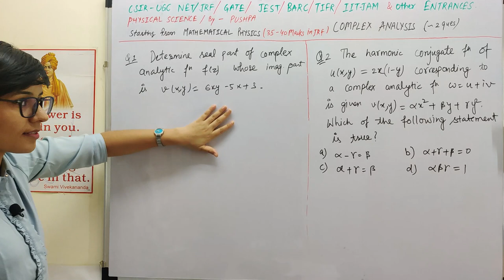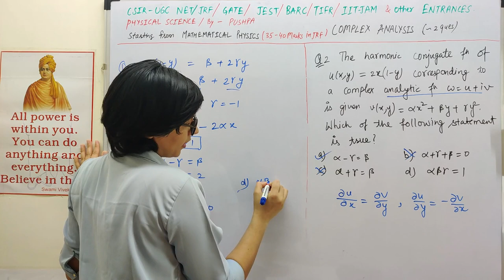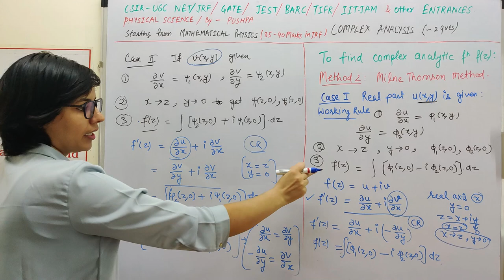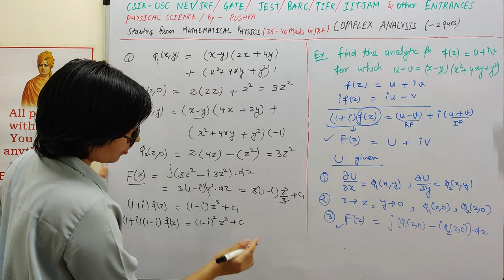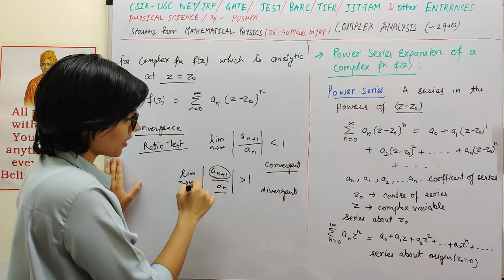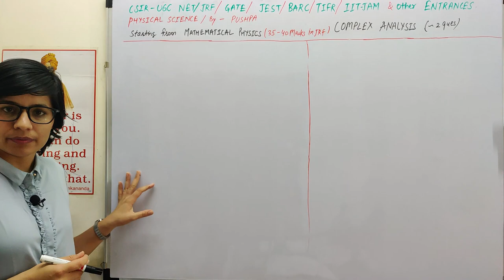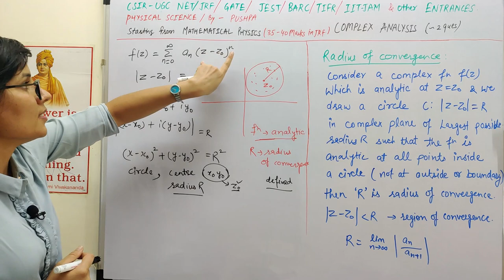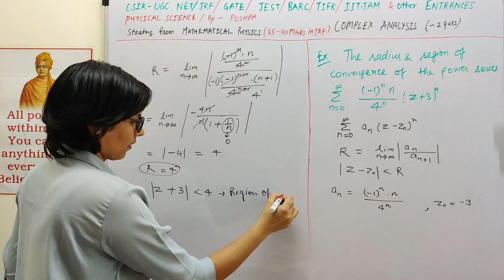Milne Thomson method | Power series expansion of Complex Function | Radius & Region of Convergence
TimeLine and Topics---
00:00 - Intro
00:11 - Progress so far in the current chapter & topics for current video
00:51 - Solutions to Questions given in last video
07:05 - Milne Thomson method
14:21 - Example for finding complex analytic function using Milne Thomson method
20:55 - Power series expansion of a complex function
27:00 - Region of Convergence with examples
34:44 - Radius of Convergence
41:58 - Example to find Radius of Convergence & Region of Convergence
44:34 - Questions for Practice

Milne Thomson method | Milne Thomson method example | Finding complex analytic function using Milne Thomson method
Power series expansion of Complex Function | Power series expansion of complex function example | Power series expansion in complex analysis
Radius of Convergence | radius of convergence in complex analysis | radius of convergence power series complex | radius of convergence example
Region of Convergence | region of convergence power series complex | region of convergence in complex analysis | region of convergence example
radius & region of convergence | radius and region of convergence | radius & region of convergence example | radius and region of convergence example